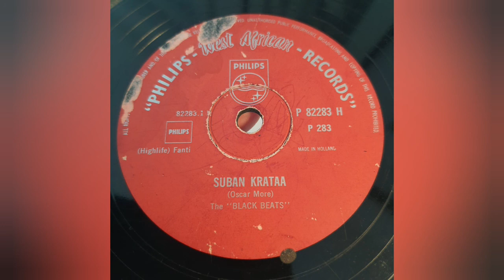The "Black Beats" (King Bruce) - Suban Krataa - Philips P82283 - Highlife Fanti